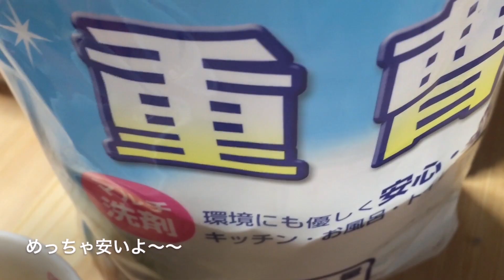【お掃除動画】長年ほってきた油汚れ！重曹ペーストでピカピカ～☆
はじめまして。大阪吉本のグッピーこずえと申します。汚いの見せてすいません～～！実家に帰ってきてキッチンDIYの前に断捨離と大掃除しなくては～～～！！

月・水・木・土ｏｒ日の週４回更新しております。